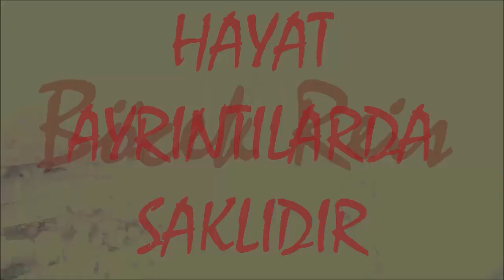Suda Yaşayan Avcılar/Büyük dalış böceği BöcekReis (Great diving beetle)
Yüzer Kınkanatlı (Great diving beetle)
Böcek
Büyük dalış böceği , adına sadık, oldukça büyük bir böcek. Larvalar 60 milimetreye (2.4 inç) kadar büyüyebilir, yetişkinler genellikle 27-35 milimetredir (1.1-1.4 inç). Bu böcekler durgun ya da yavaş akan tatlı suda yaşarlar ve bitki örtülü suyu tercih ederler .

Büyük dalış böceği - Wikipediaen.wikipedia.org ›wiki› Great_diving_beetle
Tür: Yüzer Kınkanatlı
Aile : Dytiscus
Sıralama: Kın kanatlılar
Aile: Dytiscidae
Alem: Hayvan
Şube: Eklem bacaklılar
Hayat gizem ve ayrıntılarla  dolu.
İşte bu ayrıntıları yakalamak amacımız.
Ülkemizde olduğuna şaşıracağınız canlıları 11 başlık altında topladım.
Sevgiler.
2013 ten bu yana;
-Başkalarının videolarından montaj yapmadık.
-Her karesini kendimiz çektik.
-Abartı  ve yalana yer vermedik.
-Küfür ve argo kullanmadık.
-Saygı sevgi çerçevesinde.
-Çizgimizi  hiç bozmadık.
Türkiye'de  alternatif bir kanal olduk.
Konumuz;başta tüm canlılar olmak üzere hayatın tüm ayrıntılarıdır.
Sloganımız:
"HAYAT AYRINTILARDA SAKLIDIR VE PAYLAŞTIKÇA GÜZELDİR"
Bizi ayrıca:
takip edebilirsiniz..
İletişimi yukarıdaki linklerden ve
dan yapabilirsiniz.